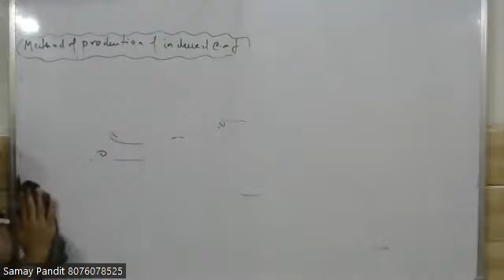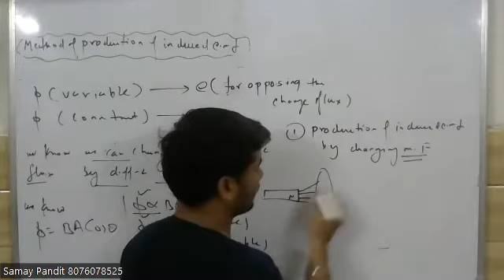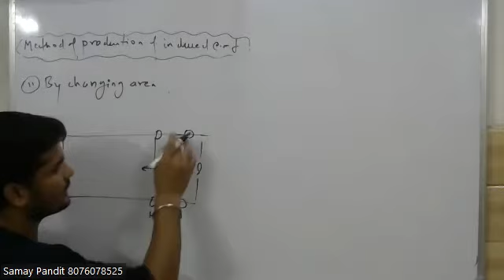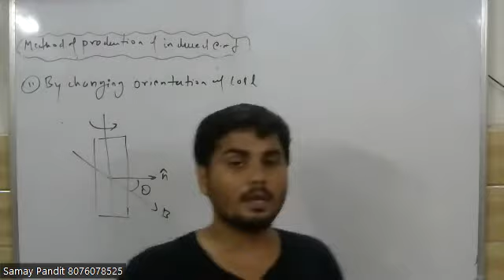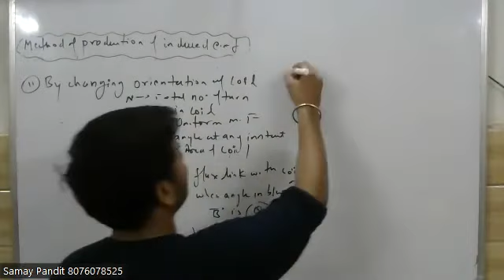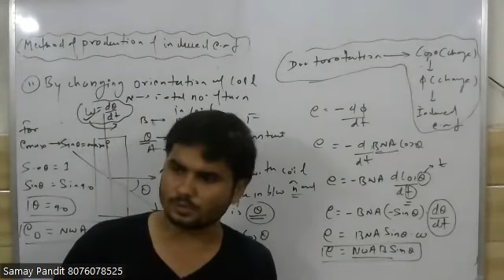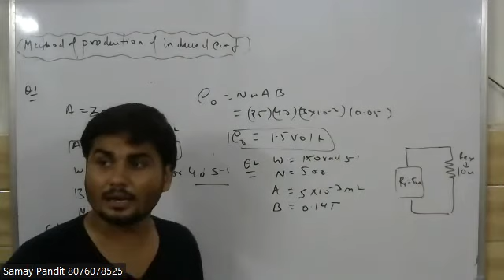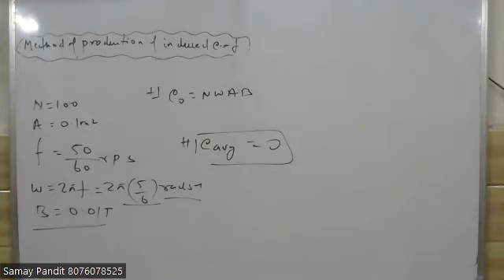METHOD OF PRODUCTION OF EMF